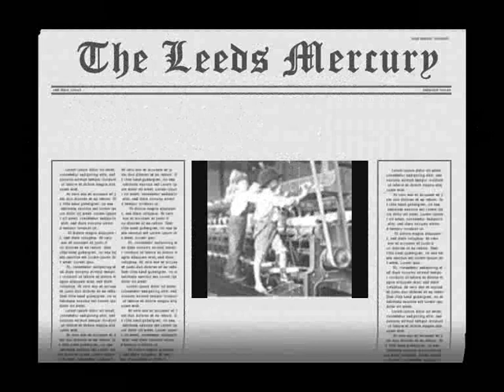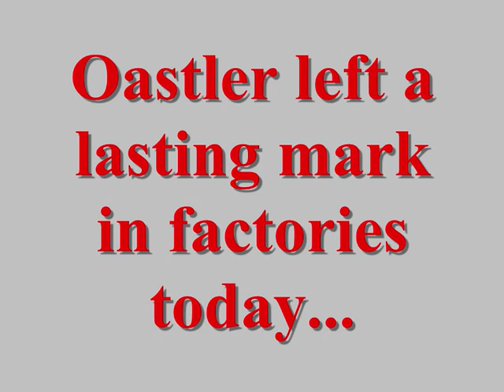Richard Oastler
An outline of the achievements and impact of this Leeds man.